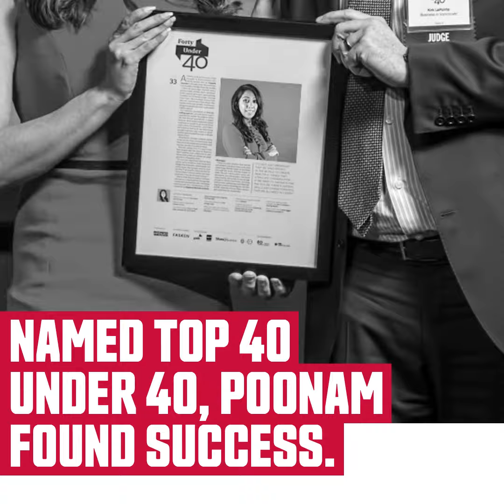SFU Science Alumni Stories: Poonam Jassi (Molecular Biology & Biochemistry)